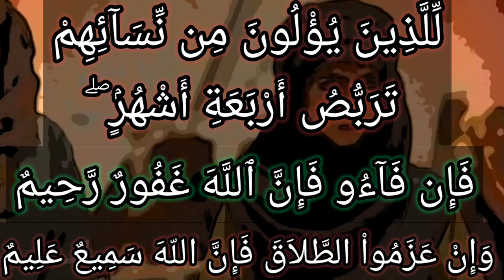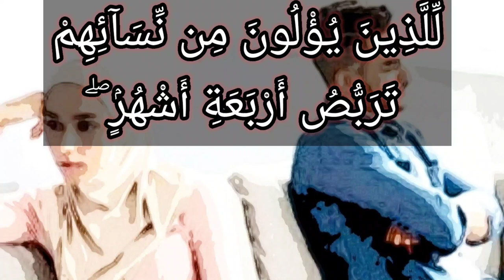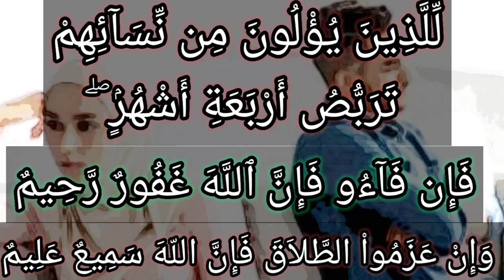تفسير سورة البقرة ٢٢٧ : وإن عزموا الطلاق فإن الله سميعٌ عليمٌ..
وَإِنْ عَزَمُوا الطَّلَاقَ فَإِنَّ اللَّهَ سَمِيعٌ عَلِيمٌ

{ وَإِنْ عَزَمُوا الطَّلَاقَ } أي: امتنعوا من الفيئة, فكان ذلك دليلا على رغبتهم عنهن, وعدم إرادتهم لأزواجهم, وهذا لا يكون إلا عزما على الطلاق، فإن حصل هذا الحق الواجب منه مباشرة, وإلا أجبره الحاكم عليه أو قام به. { فَإِنَّ اللَّهَ سَمِيعٌ عَلِيمٌ } فيه وعيد وتهديد, لمن يحلف هذا الحلف, ويقصد بذلك المضارة والمشاقة. ويستدل بهذه الآية على أن الإيلاء, خاص بالزوجة, لقوله: { من نسائهم } وعلى وجوب الوطء في كل أربعة أشهر مرة, لأنه بعد الأربعة, يجبر إما على الوطء, أو على الطلاق, ولا يكون ذلك إلا لتركه واجبا.